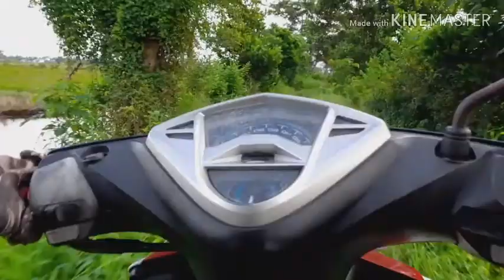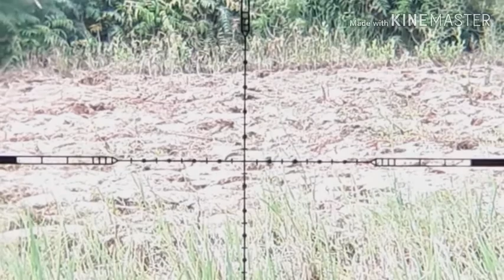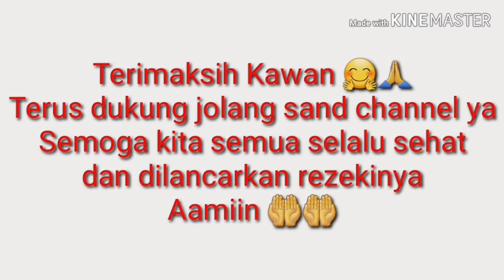Belum tahu perkenaan pada banyak jarak, ini akibatnya!!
Sehabis perbaikan unit alhasil poin tipis kawan, its ok..nikmati alam dan perjalanannya...
Dan teman teman baru..🤗🤗